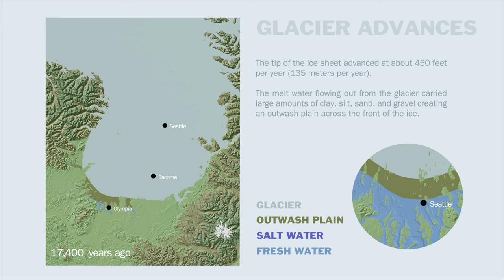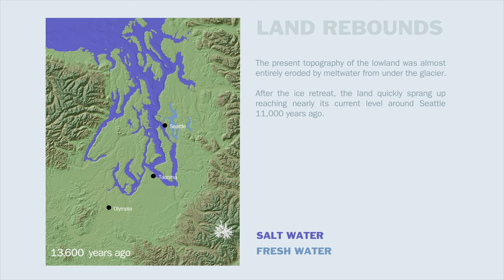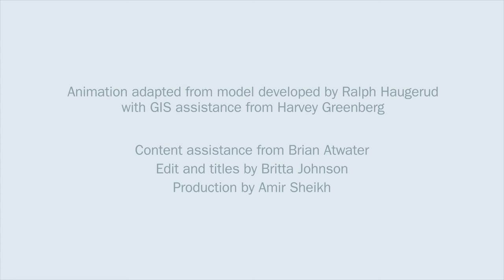20,000 Years in Puget Sound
From glaciers to volcanoes to earthquakes, witness the processes that have shaped the Puget Sound landscape.